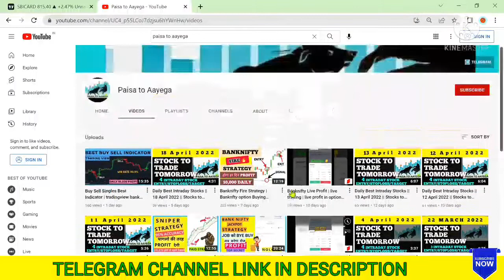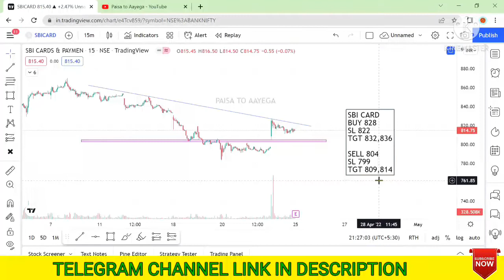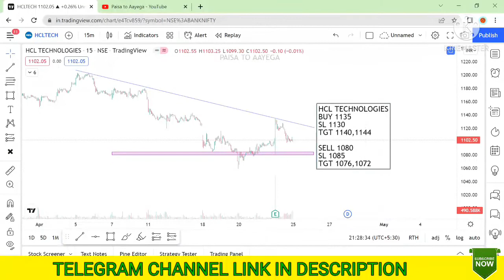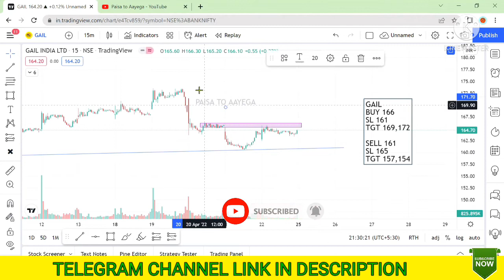Daily Best Intraday Stocks || 25 April 2022 || Stocks to trade tomorrow || Paisa to aayega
Daily Best Intraday Stocks || 25 April 2022 || Stocks to trade tomorrow || Paisatoaayega

TELEGRAM NAME 👇
PAISA TO AAYEGA

Banknifty Best Intraday Strategy | Banknifty Option Strategy 90% Accurate | Paisatoaayega

Best Stocks for tomorrow 25APRIL 2022